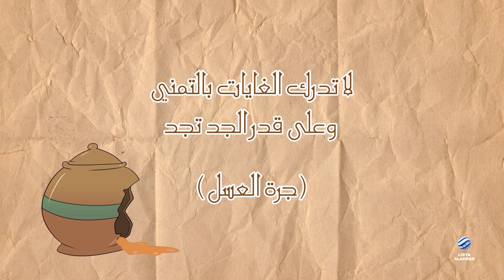درر الزمان 3 - جرة العسل